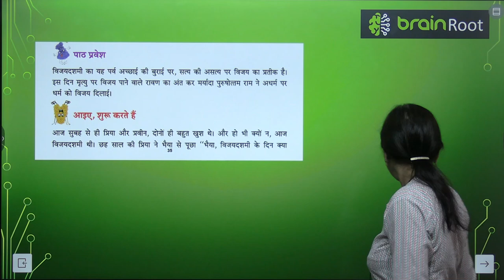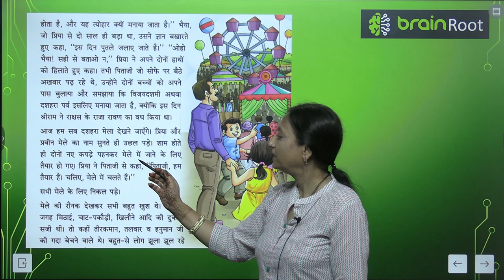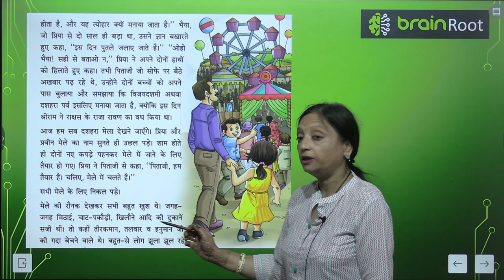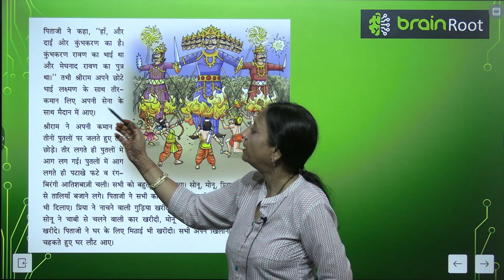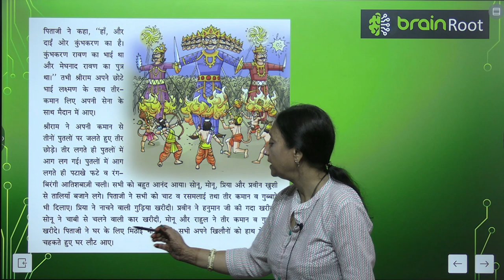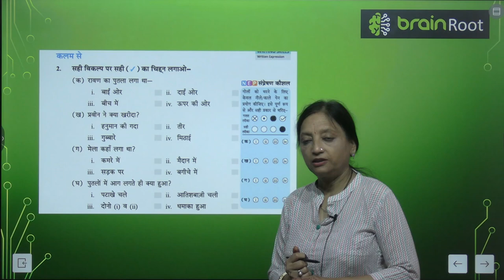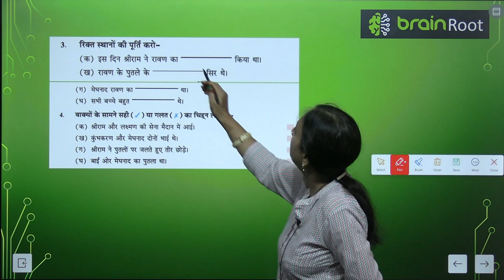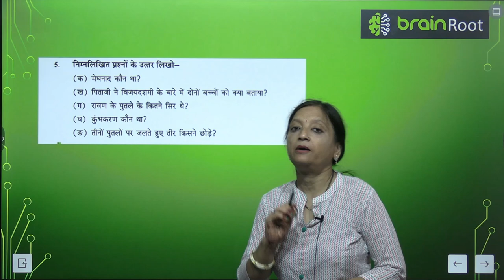AMIT PUBLISHING HOUSE BRAIN ROOT TARANG CLASS 2 CHAPTER 6 DHARM KA PRATEEK VIJAYDASHMI